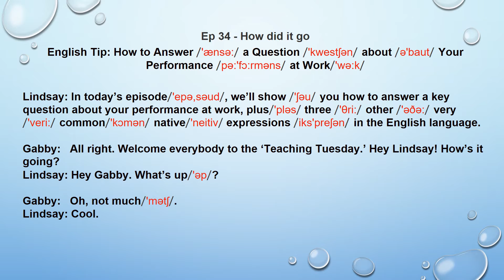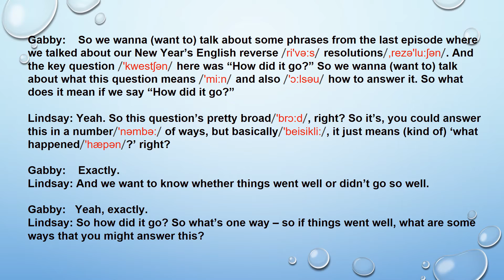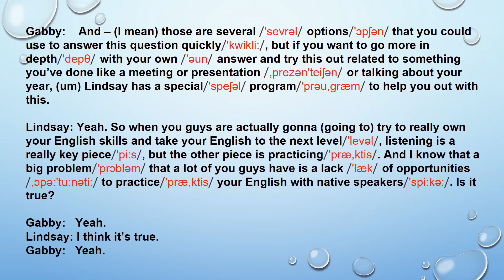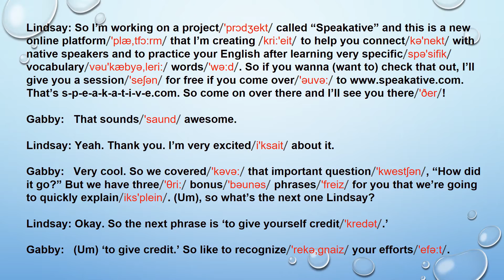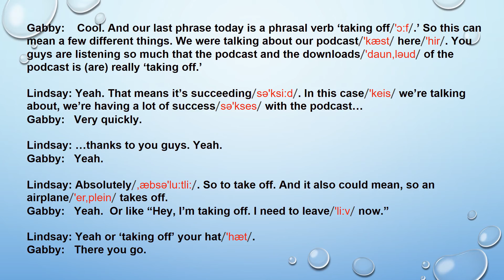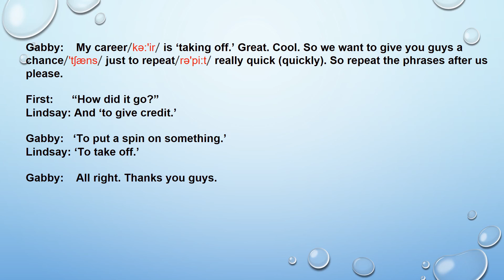Ep 34 - Luyện Nói Tiếng Anh 44 - How to Answer a Question about Your Performance at Work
Tự luyện nói tiếng Anh giao tiếp theo từng đoạn hội thoại với nhiều chủ đề khác nhau từ đó học được cách dùng các cụm từ khác nhau trong câu, đặc biệt có add một số cách đọc phiên âm quốc tế phía sau từ giúp các bạn đọc đúng và luyện đọc tốt hơn.

Các bạn có thể đăng ký hành trình 44 bài và tham gia nhận bài ở đây:

 "KHÔNG CÓ GÌ LÀ KHÔNG THỂ, VẤN ĐỀ LÀ PHƯƠNG PHÁP"
Thích nhất câu này của Anh  Nguyễn Chu Nam Phương, người tạo nên Blog FUSUSU, kho tri thức chia sẻ những bài học phát triển bản thân và giúp nhiều người Việt học tiếng anh, làm chủ được tiếng anh cùng nhiều thứ khác nữa.
Cảm ơn Anh Phương luôn chia sẻ những phương pháp và bài học hiệu quả!

Các bạn có thể cùng học, giao lưu, chia sẻ với mình tại trang facebook "The Power of English Speaking Practice" theo link:

Để copy nội dung về word và học offline, hãy vào link dưới đây, mình có chèn video vào nên các bạn học trực tiếp trên đó cũng được nhé:
Ep 34 - How to Answer a Question about Your Performance at Work